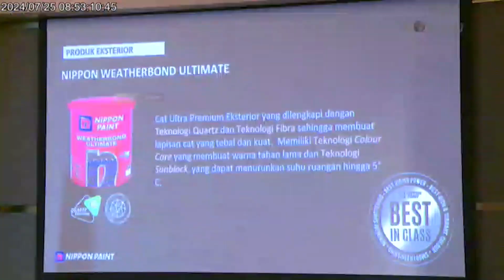Liputan Event Weatherbond Series Techsperience 2024 - Kabar Utama Pagi TVONE (25/07/2024)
Nippon Paint mengadakan event Best In Class yang bertemakan "Weatherbond Series Techsperience". Event ini diadakan pada Sabtu, 20 Juli 2024 di InterContinental Hotel - Jakarta.

Acara ini dihadiri oleh brand ambassador Nippon Paint, Raffi Ahmad dan 400 Mitra Toko Nippon Paint yang ada di seluruh Indonesia serta dimeriahkan oleh bintang tamu ternama Dewa 19, Lalahuta dan Novia Bachmid.